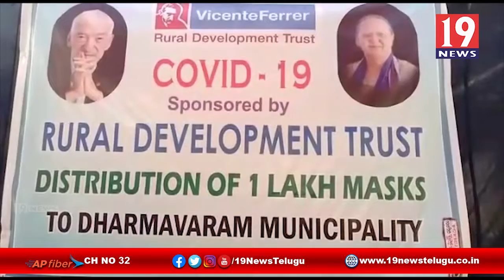RDT సంస్థ ఆధ్వర్యంలో పేదలకు మాస్కులు పంపిణి - అనంతపురం జిల్లా ధర్మవరం